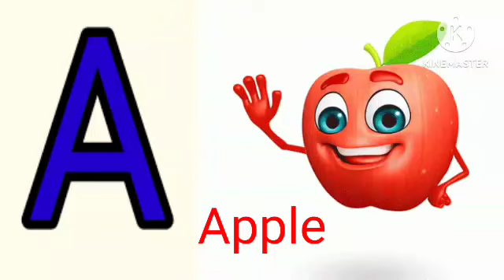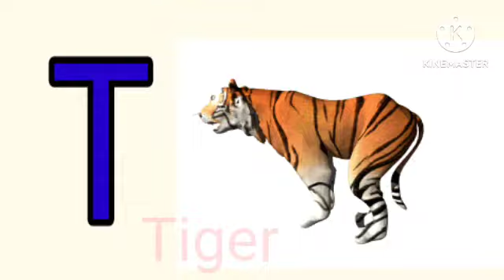A for Apple l B for ball l C for Cat l English Alphabet l Toddlers l Tannu kids zone l ABCD song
Capital Letters

English Alphabets A to Z Abcd

Learn English Capital letters abcd for children

phonics songs

learn abc song abc songs for children

nursery rhyme children Playlist. kids songs

English alphabet ABC with pictures A for apple b for

ball alphabets

abcd for nursery class abcd for apple

a for apple b for badka apple a for apple b for ball c for cat d for dog e for elephant a for apple pie

a for apple b for badka apple, phonics sounds of alphabets, apple ball cat dog elephant fish gorilla hat, english varnamala, a for apple b for ball c for cat d for

English_alphabet

A_for_apple b_for_ball

Learn online

hindiswar